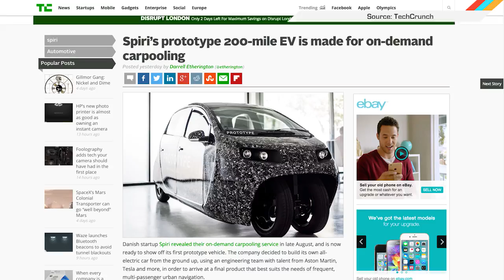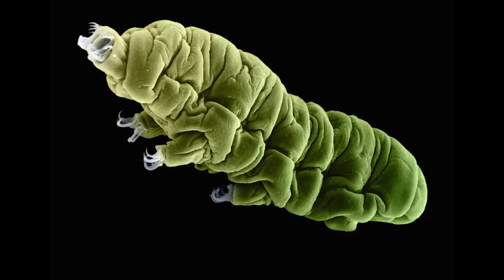ICYMI: Another thing likely to survive with the cockroaches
Today on In Case You Missed It: Scientists just mapped the DNA of a microscopic organism that can survive both oxygenless places and the Antarctic. Researchers believe they might help humans survive too much radiation, which is a thing we’ll probably need soon enough so get hyped, people.
Meanwhile a Danish car company is showing off its prototype of a tiny carpooling electric vehicle that will one day be modified for autonomous rides. In case you’re interested, you can see the Japanese Pokemon Go video here. As always, please share any interesting tech or science videos you find by using the ICYMI hashtag on Twitter for @mskerryd.